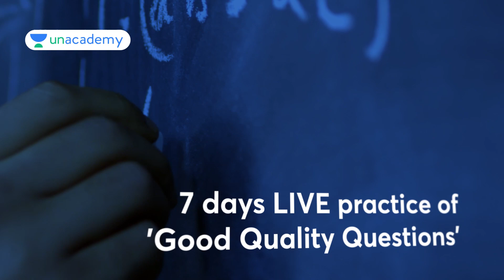Last mile to CAT | Trailer Video | Subject wise Revision for CAT 2022 | 6 Hours Marathon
Last Mile to CAT | 6 Hours Marathon Session | For CAT 2022 aspirants

Where you will get to:
✅ Revise all the topics and concepts before CAT 2022 Exam
✅ 7 days LIVE practice of 'Good Quality Questions”
✅ Boost your preparation just before the exam under the guidance of top educators
✅ Master the art of Question Selection and Time management

Marathon Calendar:
14th November
3 pm- 5 pm    Agni Mitra Aman- QA- PnC
5 pm - 7 pm   Deepika Awasthi- VARC-Summary and odd one out
7 pm - 9 pm   Ravi Kumar-LRDI-Number Based Reasoning (Envy Set)​​

15th November
3 pm- 5 pm Sarthak Das - QA - Algebra
5 pm - 7 pm Lokesh Sharma - VARC - Reading Comprehension Passage-Based Questions
7 pm - 9 pm Sameer Sardana - LRDI - Games & Tournaments​​

16th November
3 pm- 5 pm Sagar Thakker - QA - Arithmetic
5 pm - 7 pm Lokesh Sharma - VARC - Para-Summary
7 pm - 9 pm Parikshit Saikia - LRDI - Table – Relation (Acquaintance,​​Friend & Stranger)

17th November
3 pm- 5 pm Bharat Gupta - QA - Mensuration
5 pm - 7 pm Abhilasha Swarup - VARC - Odd Sentences
7 pm - 9 pm Dr. Nishant Gupta - LRDI - Bar Graph – Stacked Horizontal​​ Bar Graph - Percentages​​

18th November
3 pm- 5 pm Ravi Prakash - LRDI - Geometry
5 pm - 7 pm Shabana - VARC - Flash Cards
7 pm - 9 pm Dr. Nishant Gupta - LRDI - Mixtures​ and Gantt Chart​

19th November
3 pm- 5 pm Ravi Kumar - QA - Modern Maths
5 pm - 7 pm Sameer Ahmed - VARC - Para-jumbles, Critical reasoning in RC and OOO
7 pm - 9 pm Lokesh Agarwal - LRDI - Quant Based Reasoning and DI caselets
9 pm - 11 pm Udit Saini - Time Speed and Distance

20th November
3 pm- 5 pm Tarun Malik- QA - Number System
5 pm - 7 pm Deepika Awasthi - VARC - Reading Comprehension Passage-Based Questions
7 pm - 9 pm Sagar Thakker- LRDI-  Venn diagrAM (Max and min), Reasoning based DI, Arrangement
9 pm - 11 pm Suman Shekhawat - Verbal ability and critical reasoning